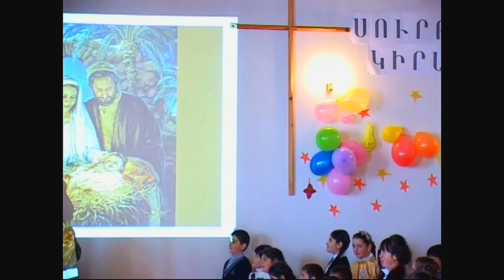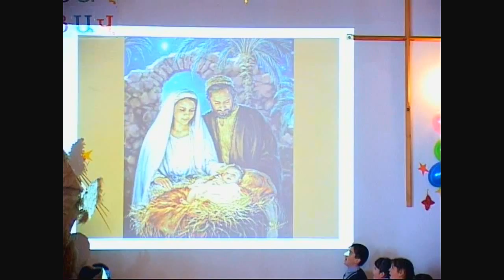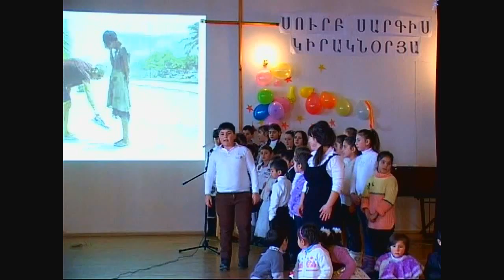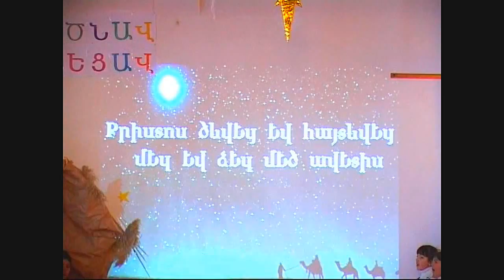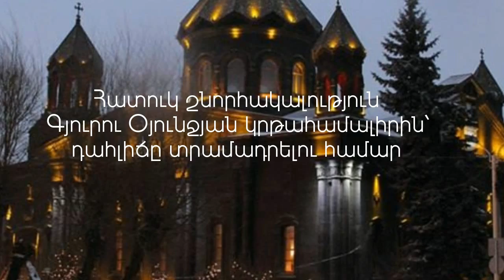Կիրակնօրյա-Սուրբ Ծնունդ 2014 թ.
Սուրբ Սարգիս կիրակնօրյա դպրոցի հանդեսը